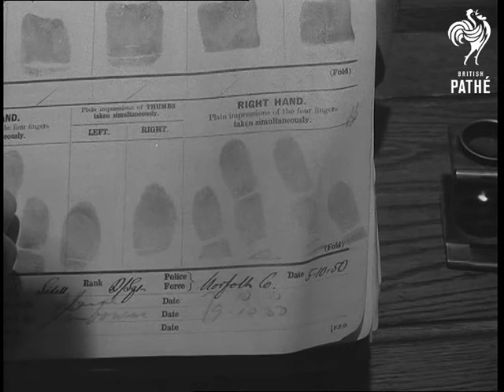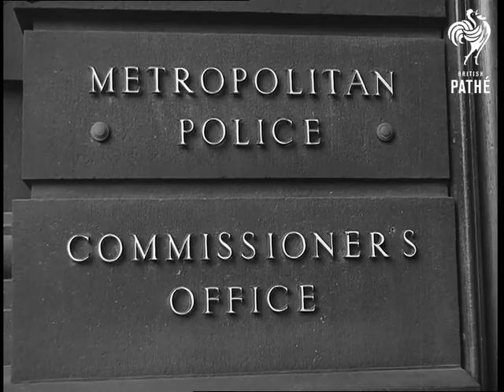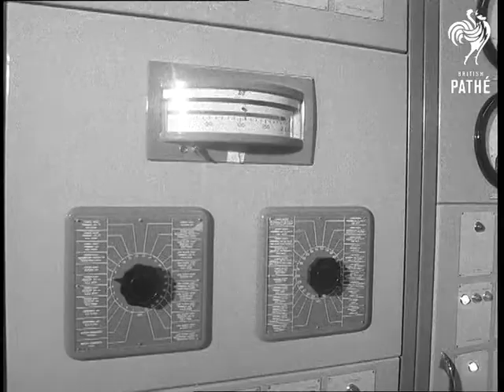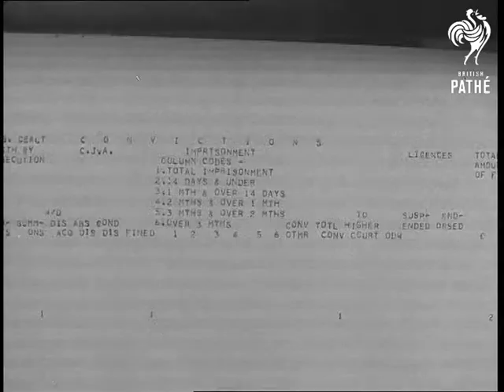Selected Originals - Scotland Yard Moves (1967)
Selected Originals (offcuts, selected scenes, out-takes, rushes) for story "Scotland Yard Moves" - 67/16.

London.

Three motorcycle policemen arriving at old New Scotland Yard. MS. 'Noddy', police motorcyclist, moving along suburban high street. Various shots, in the criminal records office, the stacks of police files with people looking out information and checking finger prints. Various shots of policemen looking at large wall maps of London. A shot from back seat of police squad car with two policemen seated in the front seat. While moving along they receive a message over radio. MS. Police car stopping and then reversing. Various shots of long line of telephone switchboard operators at work, shots of them plugging boards etc. Various shots of police message room where the message is put onto central conveyor and moves along to main control. GV. Old New Scotland Yard. Several shots of Sir Joseph Simpson in his office.

Exterior of new Scotland Yard at Broadway, Westminster. Various shots inside the building showing new map room, modern switchboard control room, lifts, heating, air-conditioning etc. Various shots of the conveyor belt delivering internal mail, switchboard operators in action, information being processed in police message room, Various shots of the old building and the new building. Several shots of empty South bank gardens on the wet day, seagulls on lamps. More shots of the modern equipment and computers at work in the new building.
 FILM ID:2021.01